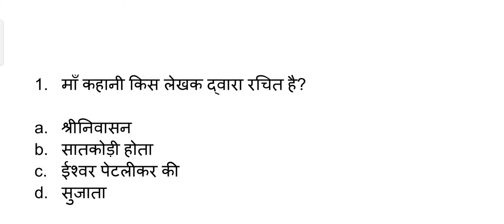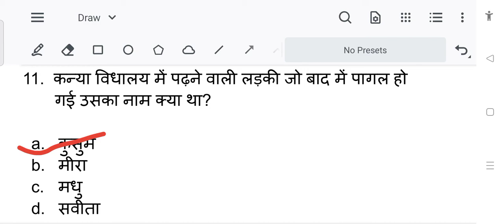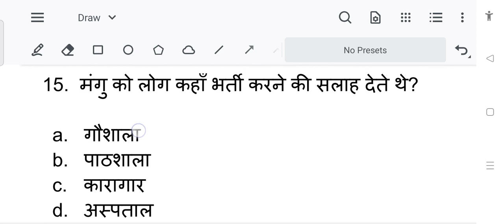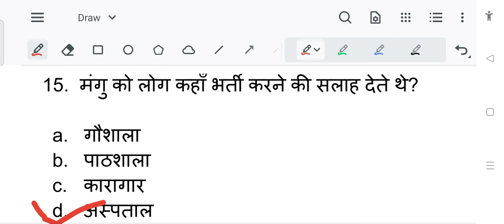Class 10th Objective Question Answers (Varnika वर्णिका)Book Chapter 3 मां कहानी ka Question Answers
In this video we talking about Class 10th Objective Question Answers ( Varnika वर्णिका )Book Chapter 3  ( Maa Story मां कहानी ) ka Question Answers

मां कहानी
Maa kahani,
Maa Kahani मां कहानी ka  question answer,
Maa objective question,
class 10 Hindi,
10th Hindi book varnika,
Varnika Hindi Book,
Maa full story ka objective question answers,
class 10th Hindi varnika objective questions, class 10th Hindi objective question,
class 10th Hindi varnika objective question, objective question,
class 10th Hindi warnika Maa,
varnika Maa objective questions,
varnika objective question,
dhate vishwas ka question answer subjective,
varnika hindi book class 10 objective,
Maa,
Maa class 10th hindi,
Maa objective question,
Maa ka subjective,
Maa ka objective question,
Maa class 10th hindi objective,
bihar board class 10th hindi objective question,
class 10th ka hindi objective question 2022 vvi,
hindi objective question 202 10th,
class 10 important objective question,
class 10th objective question,
class 10th objective question most important question,
class 10th chapter 2 ka objective question, Class 10th varnik book chapter 3 all Objective Question,
Class 10th objective question Hindi Book varnik in hindi medium,
Class 10th Bihar board Objective question Hindi medium,
class 10th Objective Question Bihar board English medium,
Class 10th English medium Objective Question,
Class 10th objective question all questions English medium,